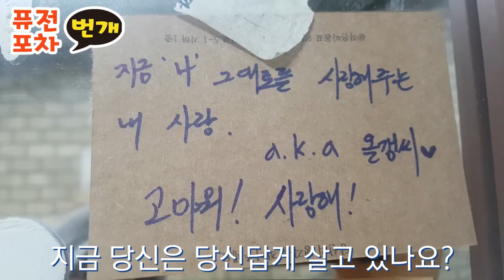신림역 3번출구 대형 거울 "지금 당신은 당신답게 살고 있나요?" 2020년에는 나답게 살고 있는 내모습 확인하시길 바랍니다^^